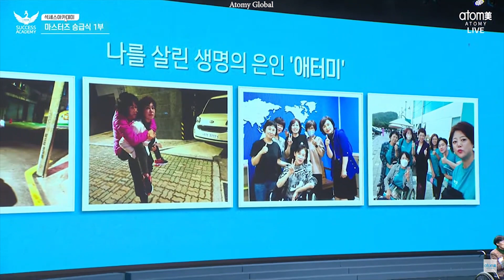김미화 Kim Mi hwa, New Diamond Master, Atomy Korea, 16 December 2022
If you want to know more about Atomy Business, please

김미화 Kim Mi hwa Diamond Master, 김미화 Diamond Master, Kim Mi hwa Diamond Master,
New Diamond Master Mastership Promotion Ceremony Atomy Korea, 16 September 2022,
New Diamond Master, Mastership Promotion Ceremony, Atomy Korea,
New Diamond Master Promotion Ceremony, Diamond Master,  Diamond Master Promotion

Atomy implements a binary system, meaning that Atomy members must develop 2 groups, left and right. A person is said to have attained the rank of Diamond Master when he or she has at least 2 Sales Masters on both his left and right group.

If an Atomian succeeds in helping at least 2 members in the left group and at least 2 members in the right group become Sales Masters in one cycle, he or she is said to meet the qualifications to become a Diamond Master.

Every month there are 2 cycles, the first cycle starts from the 1st to the 15th of each month. The second cycle starts from the 16th to the end of the month.

If an Atomian meets the Diamond Master qualification in 2 cycles a month, he will earn an income of around USD 4,000 to USD 10,000.